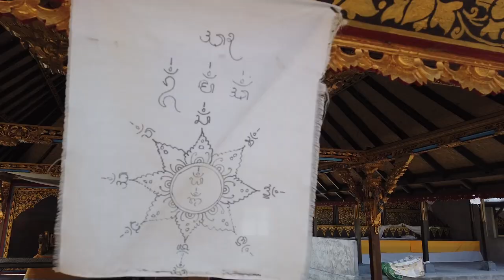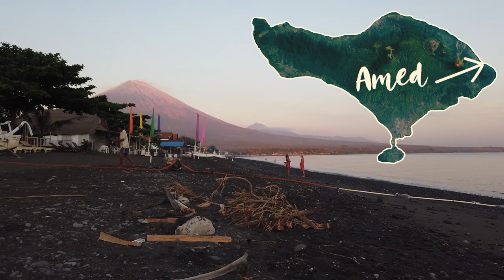BALI 2019 Film 2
Our second trip to Bali in October-November 2019.

Beautiful things don't ask for attention.